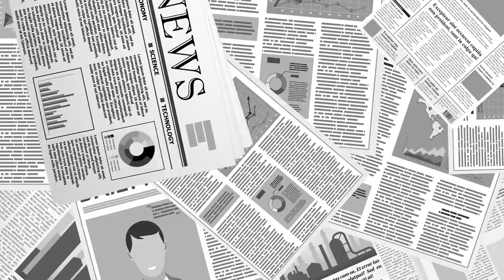결국 드러난다 [공병호TV]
Bitcoin : 3MTW849AkP2ftLeSK2teZHMmzLu7Z83s9U